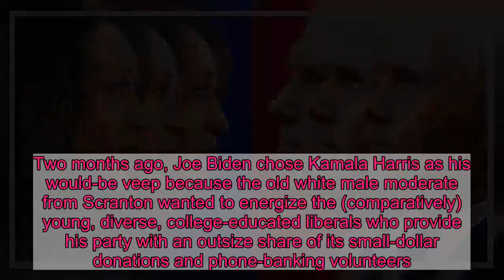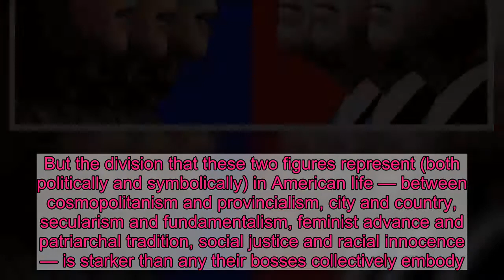Harris and Pence Represent Two Different Americas